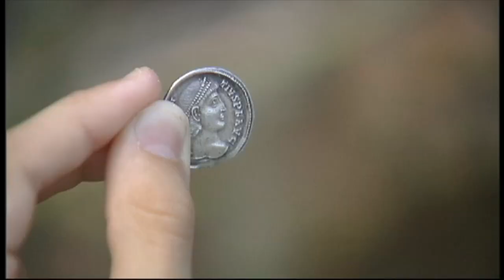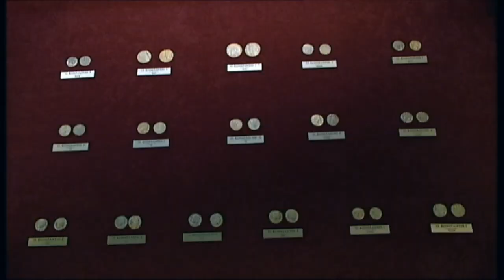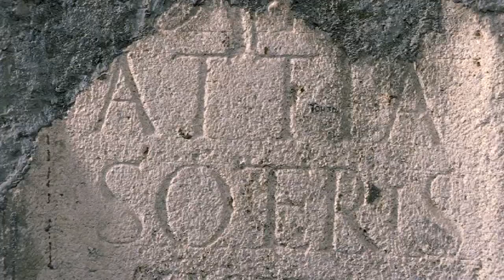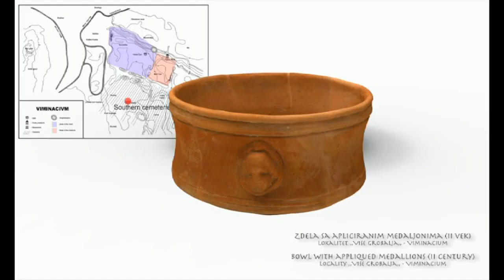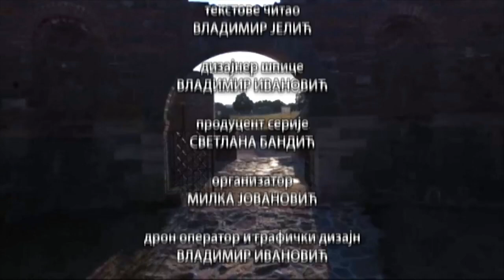Putevi rimskih imperatora: Specijal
Kulturno umetnički program - Redakcija za kulturu i umetnost premijerno prikazuje specijalnu emisiju "Putevi rimskih imperatora". Emisija govorio o rimskom kulturnom nasleđu na teritoriji Srbije i o gradovima koje su rimski imperatori podizali u 3. i 4. veku: Sirmijumu, Singidunumu, Viminacijumu, Naisusu i Caričinom gradu.Pomenuti gradovi bili su tema serijala "Putevi rimskih imperatora". Put kojim su hodili rimski imperatori kroz ove krajeve počinje sa severa od Sirmijuma, prvog antičkog grada-kapije na rimskom putu i jednom od četiri prestonice carstva. Dalje nas vodi do Singidunuma, raskrsnice važnih puteva ka Evropi i Bliskom Istoku. Od Singidunuma drum ide prema Viminacijumu glavnom gradu provincije Gornje Mezije, a odatle do Naisusa, rodnog grada Konstantina Velikog. Put se završava kod Caričinog grada zadužbine jednog od najvećih vizantijskih careva Justinijana Prvog.

U emisiji će stručnjaci: arheolozi, arhitekte, istoričari, antropolozi i zoolozi govoriti o nastanku ovih gradova i vojnih logora, njihovoj arhitekturi, umetničkim delima i svakodnevnom životu ljudi u njima.U emisiji učestvuju: dr Ivana Popović, dr Miomir Korać, dr Vujadin Ivanišević, dr Marko Popović, dr Stefan Pop Lazić, Biljana Lučić, dr Sonja Vuković, Vesna Crnoglavac, dr Ivan Bugarski, Ivan Marinković, dr Vesna Bikić, Vladan Zdravković i Nemanja Smičiklas.

Urednik i scenarista: Svetlana Ilić
Montažer: Marko Tisovec
Reditelj: Ivana Stivens